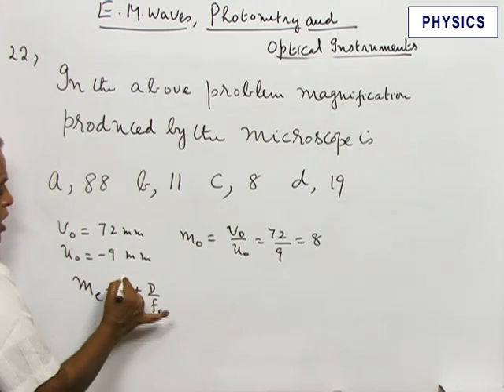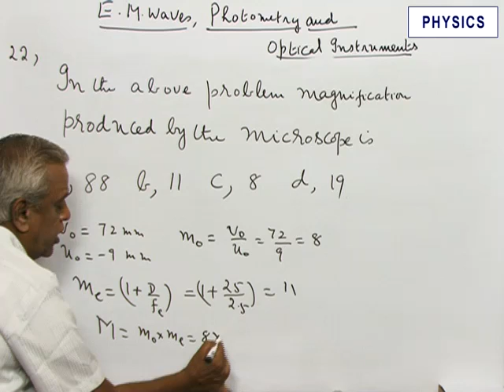Solved Problem of Electromagnetic waves, Photometry and Optical Instruments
Solved Problem of Electromagnetic waves, Photometry and Optical Instruments based on New JEE Pattern.